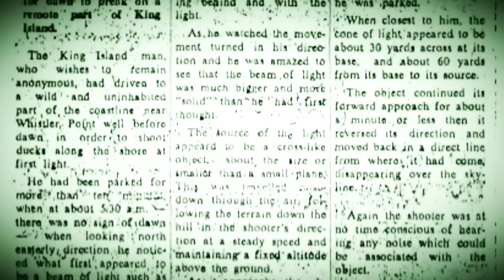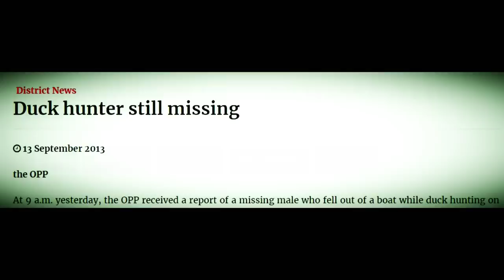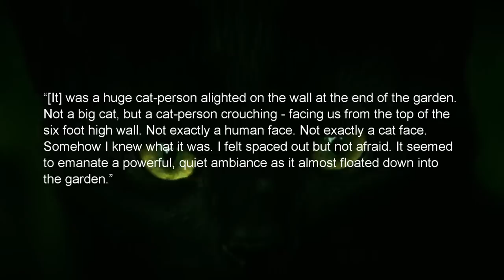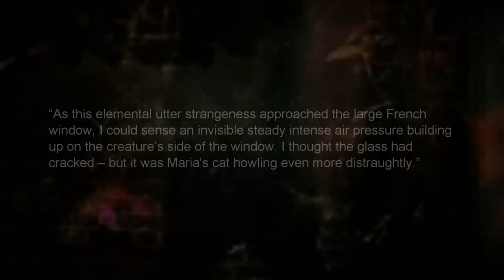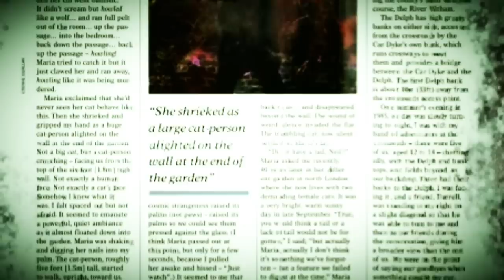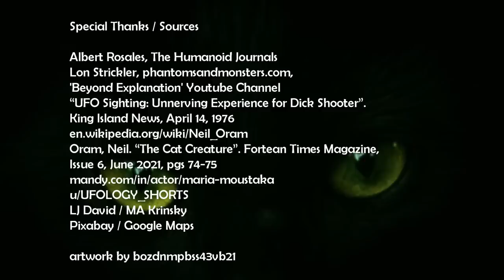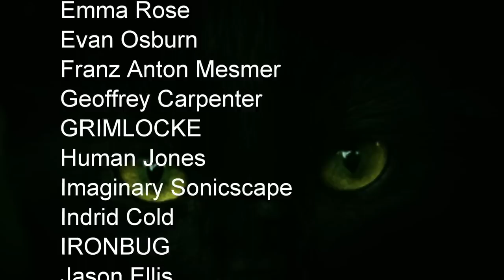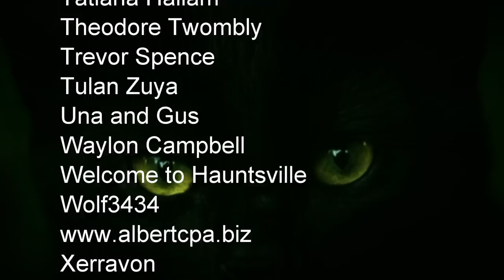“The King Island UFO Incident | The Oram Cat Entity” | Paranormal Stories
In this video, I look into two cases including one from Australia in which a hunter claims a frightening early morning UFO encounter. The second encounter is from Fulham, England, where a noted playwright and his friend encountered a bizarre cat-like creature.

Sources: King Island News, April 14, 1976, Fortean Times Magazine, June 2021